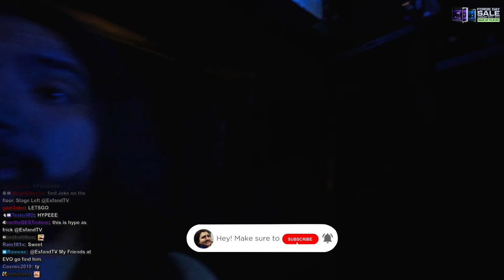When Ten Thousand Street Fighter Fans Meet Under 1 Roof - EVO 2023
Final day of Evo 2023 - Evolution Championship Series, World's Biggest Fighting Game Tournament, where Esfand gets to witness how the floor gets energized by the fighting games community watching the final rounds of the Street Fighter 6 tournament culminate.

keychain.club/Esfand